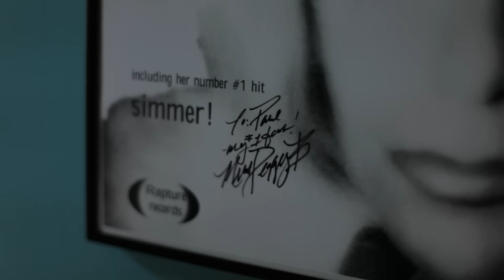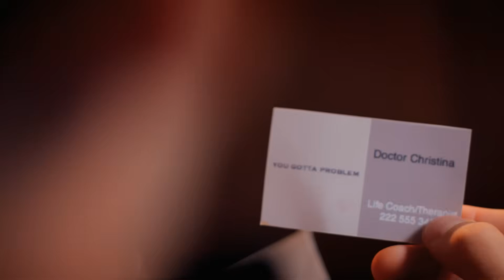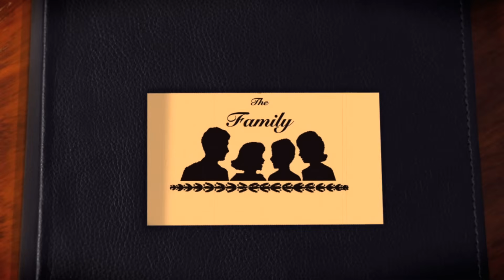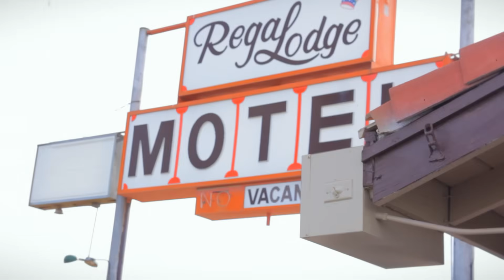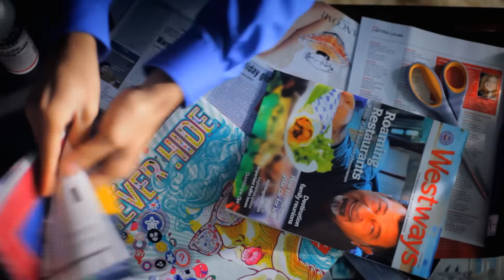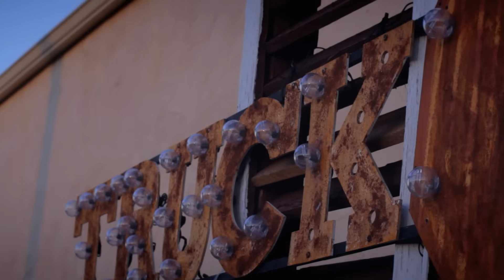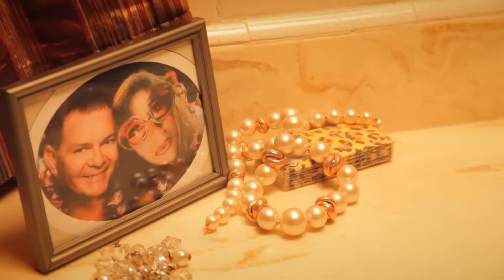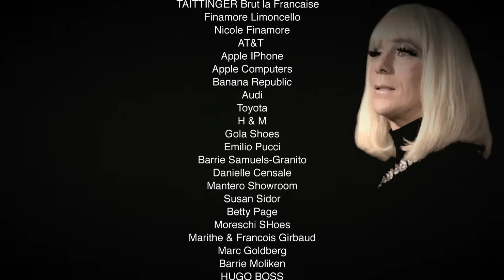I Want to Get Married | Full Length Gay Film! | Romance, Drama Movie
Paul finally meets the man of his dreams. But is true love meant to be?